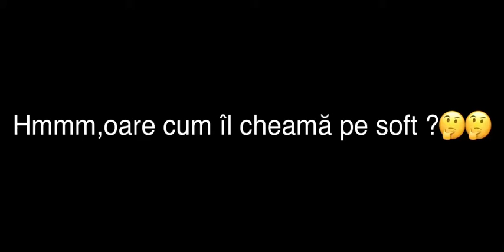Pain😔🥀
💜Device:💜

               iPhone Xr

🆔 standoff 2 :

                18900926

✔️Name on Standoff 2 :

                   soft1kʸᵒᵘᵗᵘᵇᵉ